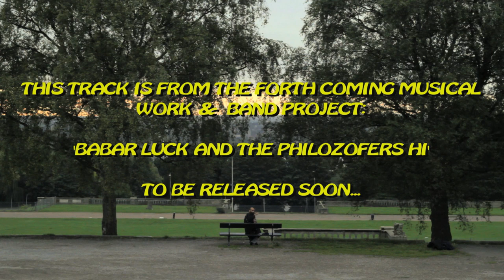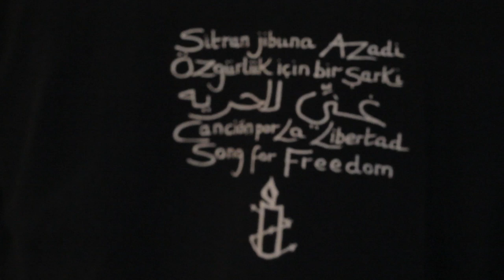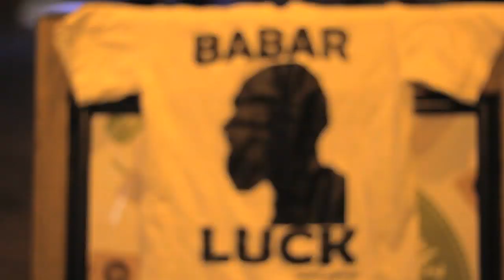The Unofficial Mayor of London Town - Babar Luck & The Philozofers Hi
"The Unofficial Mayor of London Town" - introducing new project from Babar Luck... "Babar Luck & The Philozofers Hi" with a track from forthcoming CD of works "The Path Of Human Civilization"

Music Video filmed & edited by Jacob Harbord